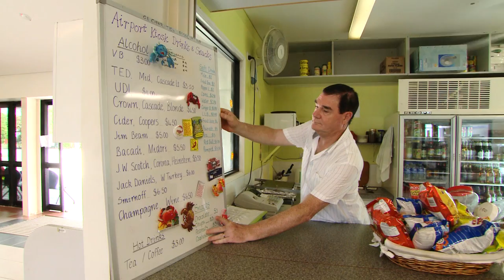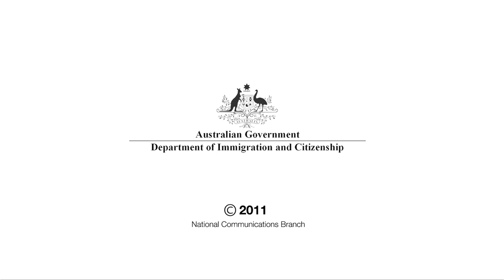Christmas Island Airport Kiosk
Department of Immigration and Citizenship officers volunteer several hours every Saturday to help run and maintain the Christmas Island Airport Kiosk with island residents.

The Airport Kiosk is managed by CI Charities, a non-profit organisation that provides funds to Australia-wide foundations including the Royal Flying Doctor Service and the Princess Margaret Children's Hospital in Perth. It also assists Christmas Island community groups such as the Seniors' Association.